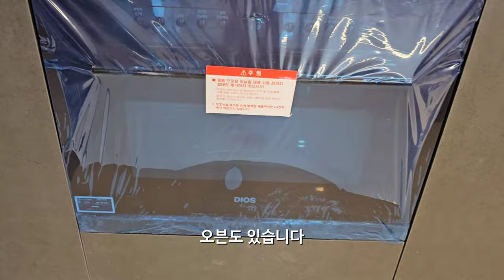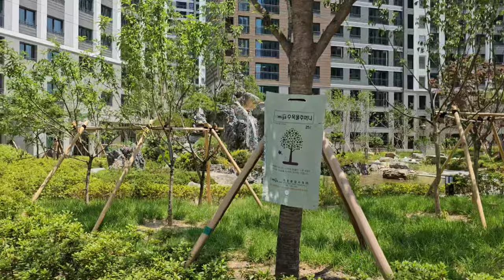와이프가 보면 안되는 영상(23년 7월 입주하는 청주 호반써밋브룩사이드)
2023년 7월 입주하는 청주 방서동 호반써밋브룩사이드 사전점검이 있어서 들려 봤습니다.
저희집은 아니고 동생집입니다. ^^